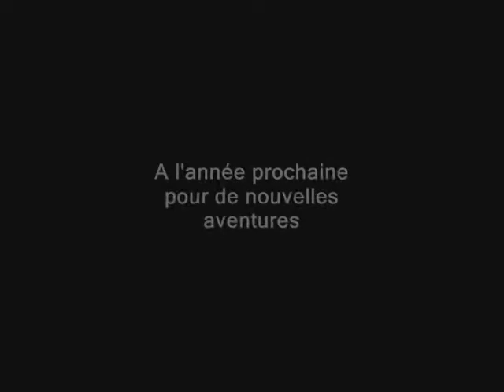AS Collège Aliénor d'Aquitaine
Match Hand ball du 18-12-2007
Collège de Bègles